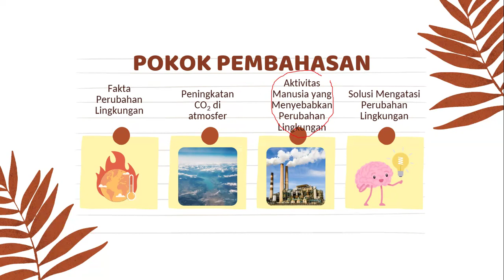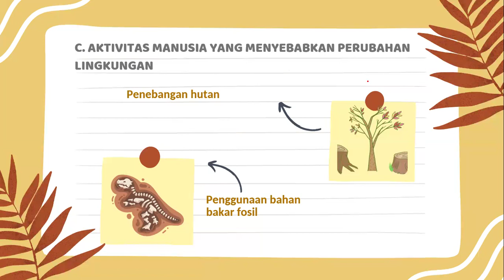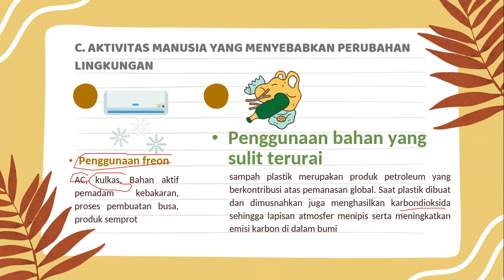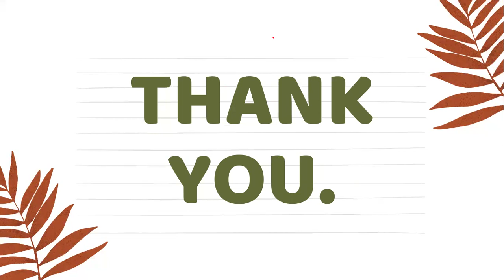PERUBAHAN IKLIM | Part 3 Aktivitas Manusia yang Menyebabkan Perubahan Iklim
TONTON HINGGA AKHIR.
TINGGALKAN LIKE DAN KOMENT YA :)